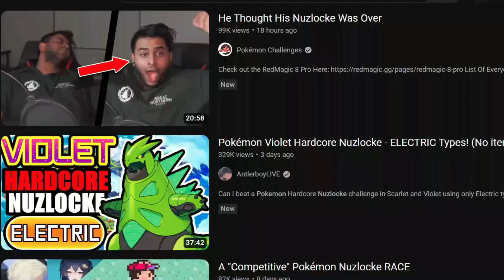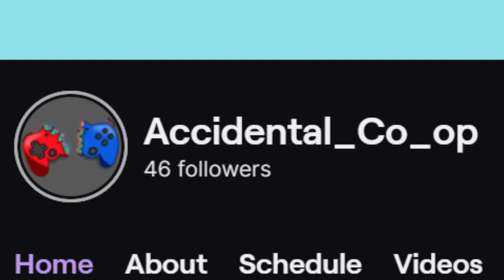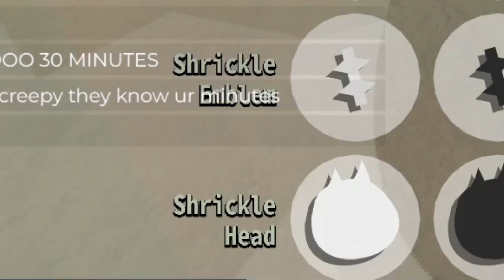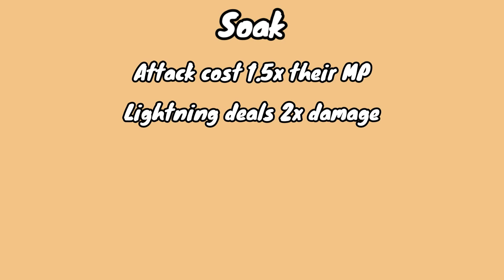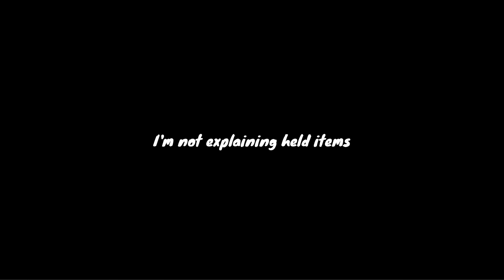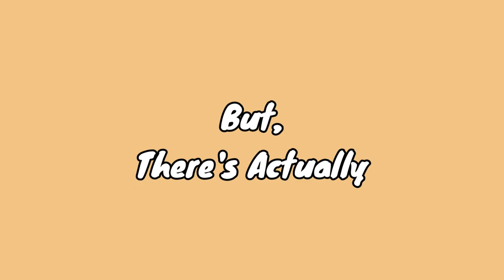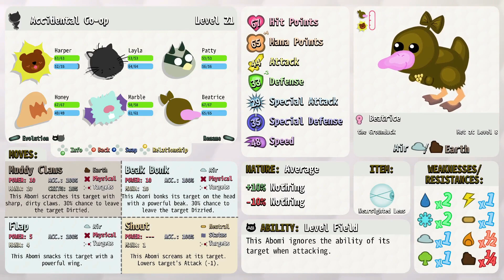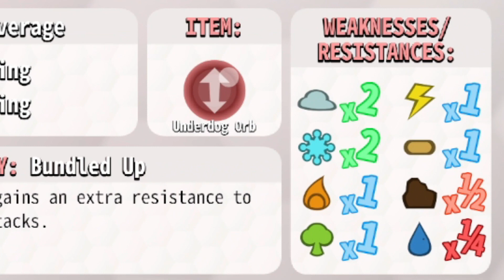Can You Beat A Nuzlocke Without Catching A SINGLE Pokémon?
This video took me a full year to make mainly because of procrastination...
Sorry about the clickbait, but would you have clicked otherwise?

Thumbnail artist: @turtfwiend9591

Welcome to Accidental Co-op where we play games "accidentally".
Join Jake and Landon as they strive to make each others lives miserable, and yours more enjoyable.